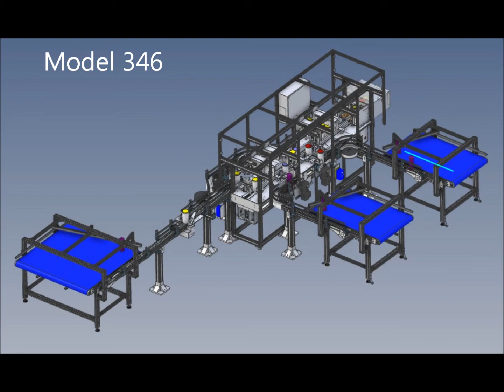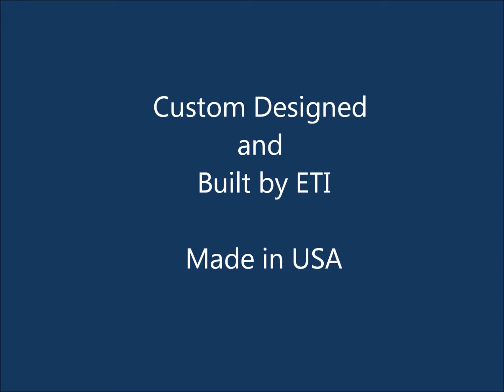Hand Wipe Assembler - Variety Pack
Custom Designed & Built by ETI - flexible assembler that produces 2 count, 3 count or 4 count variety packs of Hand Wipe Canisters.  Discharges 40-50 variety packs per minute.  Runs 2 canister sizes.  Made in the USA.